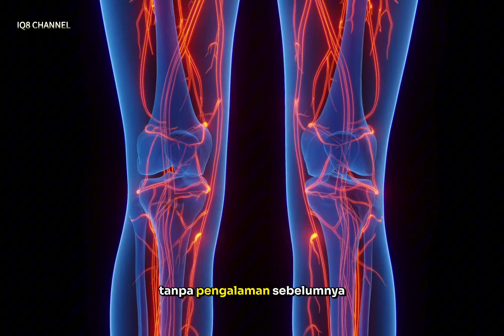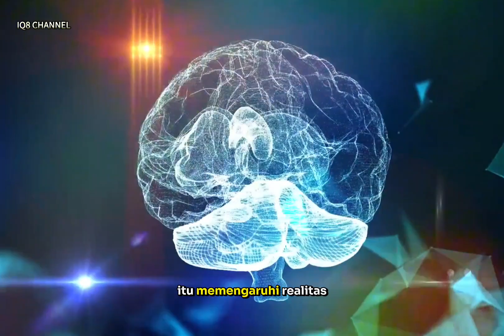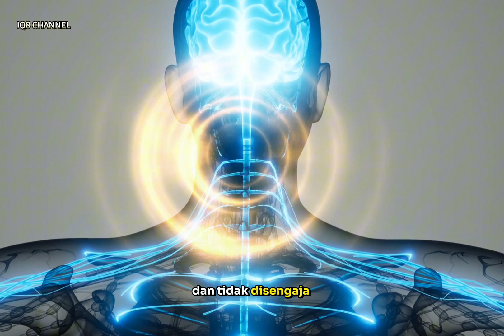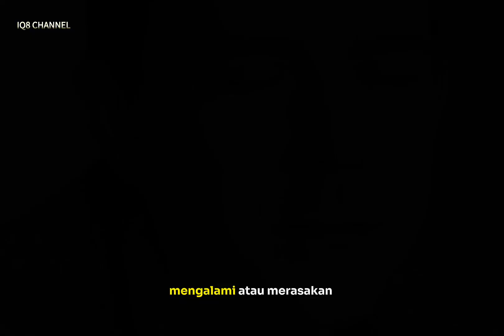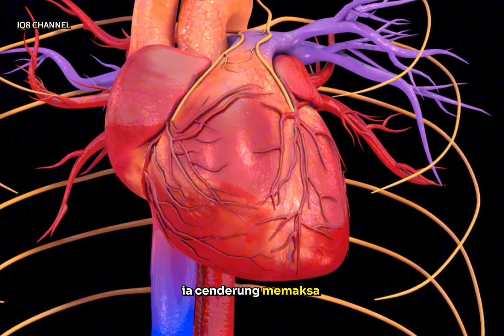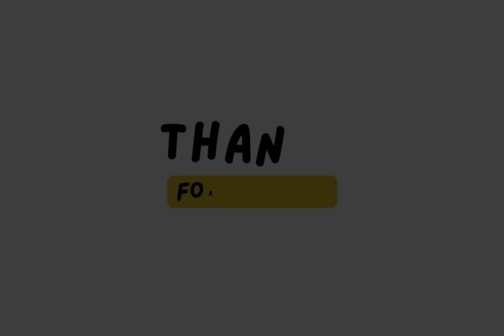Efek Samping Kebangkitan Kundalini Gelap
perjalanan dari kebangkitan spiritual, kita semua akan juga merasakan energi kundalini yang intens dan misterius, bisa muncul secara halus, bisa juga sangat intens dan eksplosif, apapun yang terjadi, kundalini adalah sebuah kekuatan utama dari suatu pencerahan.

Pada kenyataannya, terkadang pada kasus beberapa orang, mereka dapat mengalami kebagkitan kundalini secara spontan tanpa pengalaman sebelumnya atau tanpa minat dalam pertumbuhan dan transformasi secara spiritual.

Apakah Anda pernah atau telah mengalami kebangkitan kundalini?

Jika Anda penasaran untuk mengetahui apakah Anda sedang mengalami suatu kebangkitan kundalini atau sesuatu yang berbeda sama sekali, terus baca sampai tuntas.

Secara sederhana, kebangkitan kundalini adalah sebuah bentuk kebangkitan berbasiskan energi yang menyebabkan kita mampu bertransformasi pada tingkat mental, emosional dan spiritual.

Kundalini sendiri berasal dari bahasa Sansekerta yang berarti “dia yang melingkar, mengacu kepada kekuatan hidup primordial yang terletak di pangkal tulang belakang dan sering di gambarkan seperti ular.

Energi ular ini, setelah terbangun, akan bergerak ke berbagai pusat energi (chakra) tubuh dan masuk menuju chakra mahkota dimana kesadaran yang lebih tinggi telah terpicu, hasil dari kesadaran yang lebih tinggi ini adalah berupa pemahaman yang lebih besar tentang jiwa seseorang (hakikat sejati), tujuan hidup dan hakikat dari realitas itu sendiri.selanjutnya kita akan membahas gejala kebangkitan kundalini terang dan kebangkitan kundalini gelap juga kebangkitan kundalini yang lain.
IQ8 CHANNEL